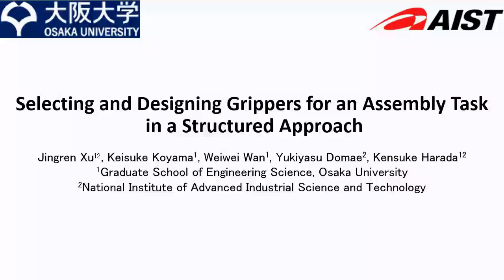Selecting and Designing Grippers for an Assembly Task in a Structured Approach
We present a structured approach of selecting and designing a set of grippers for an assembly task. Compared to current experience-based gripper design method, our approach accelerates the design process by automatically generating a set of initial design options on gripper type and parameters according to the CAD models of assembly components. We use mesh segmentation techniques to segment the assembly components and fit the segmented parts with shape primitives, according to the predefined correspondence between primitive shape and gripper type, suitable gripper types and parameters can be selected and extracted from the fitted shape primitives. Then considering the assembly constraints, applicable gripper types and parameters can be filtered from the initial options. Among the applicable gripper configurations, we further minimize the required number of grippers for performing the assembly task, by exploring the gripper that is able to handle multiple assembly components during the assembly. Finally, the feasibility of the designed grippers are experimentally verified by assembling a part of an industrial product.